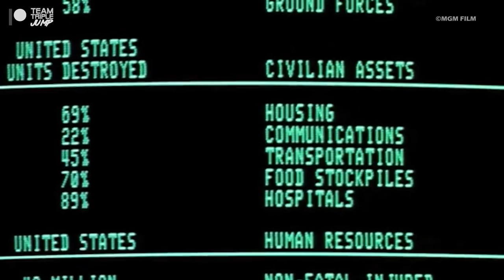10 Awesome Gamers From Movies And TV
Reckon you're a decent gamer? These stars of big and small screen would beg to differ. From South Park to Ready Player One to Scott Pilgrim Vs. The World, all manner of films and shows have featured some pretty talented players of games. Here are 10 Awesome Gamers From Movies And TV!

Video Editor: Liam Carroll (IG: ThatGeordieLiam)